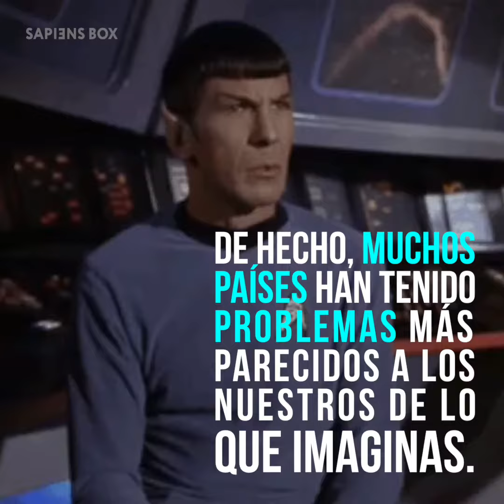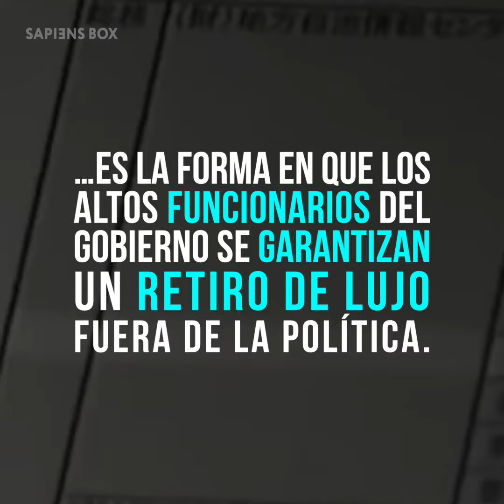CÓMO RESOLVER PROBLEMAS, SEGÚN JAPÓN | SapiensBox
Japón 🇯🇵 y México 🇲🇽 se parecen en los problemas... pero no en las soluciones 😩.